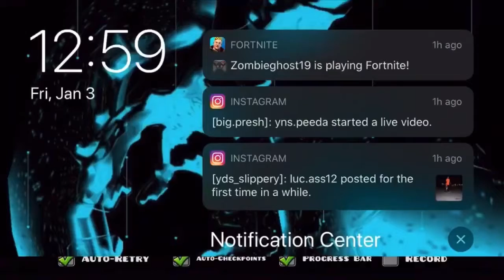I Used Memes To Beat Nantendo